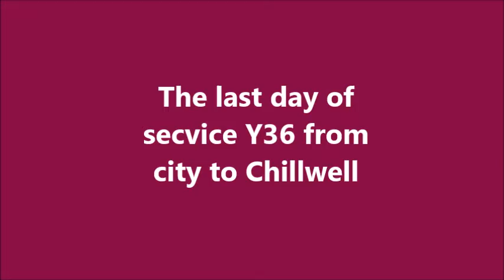The last of secvice Y36 from city to Chillwell